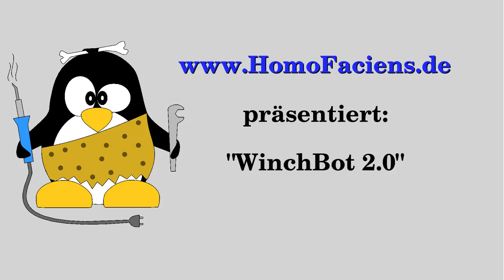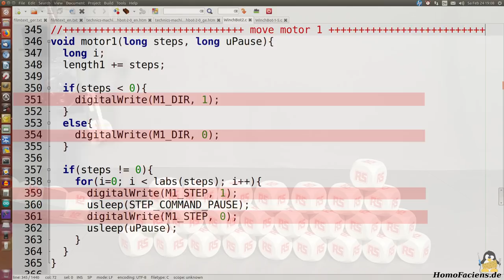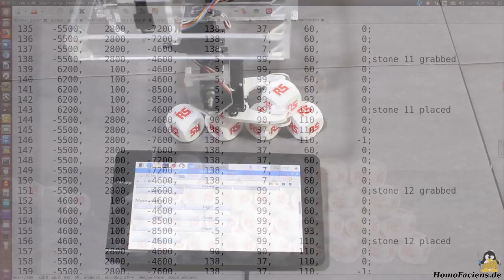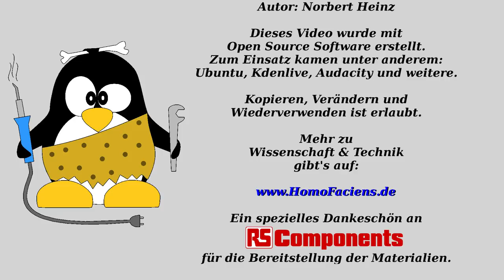WinchBot 2 0 - Ein Roboter aus Seilwinden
Inhaltsverzeichnis:
00:05 Einleitung
00:36 SIMATIC IOT2020
01:29 Stapeln eine Pyramide aus Würfeln
02:14 Geschwindigkeit
04:05 Softwareanpassung
04:37 Programmierung Bewegungsabläufe
06:02 Brainbox zur Sensorabfrage
06:38 Abschließende Bemerkungen